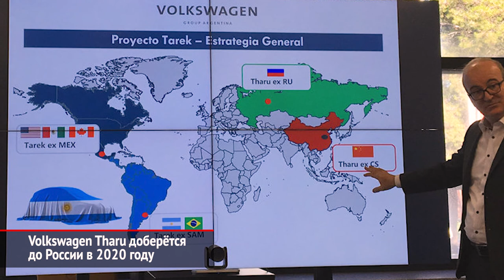Volkswagen Tharu прибудет в Россию в 2020-м. Renault EZ-POD проедет в здание | Новости с колёс №286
Новый паркетник Фольксвагена на российском рынке будет называться Tharu. Известие об этом распространил не головной и даже не российский офис марки — проговорились аргентинцы!

Пятый по счёту беспилотник Renault стал самым миниатюрным. Создатели сравнивают его с электрическими скутерами и велосипедами, поэтому EZ-POD — это транспортное с ограниченной скоростью для коротких поездок.